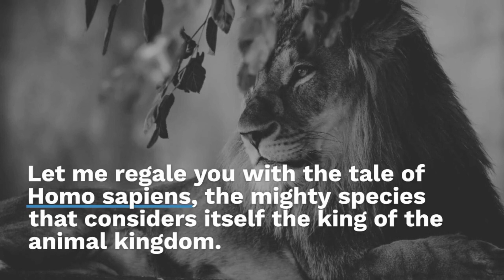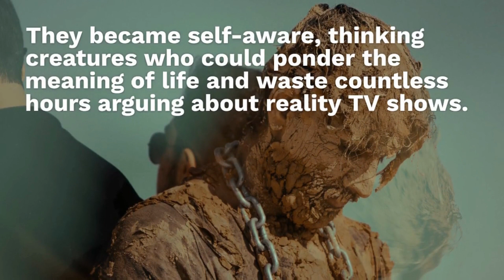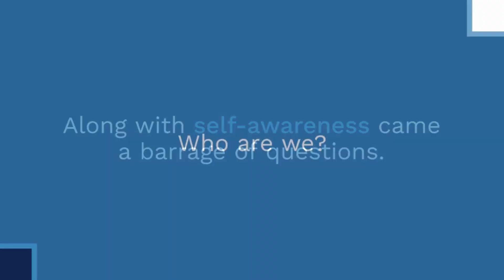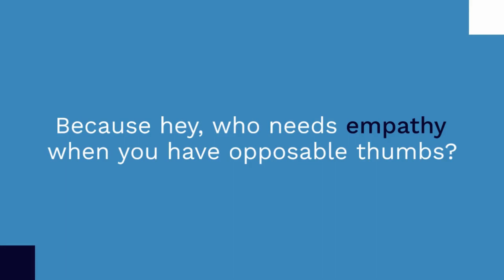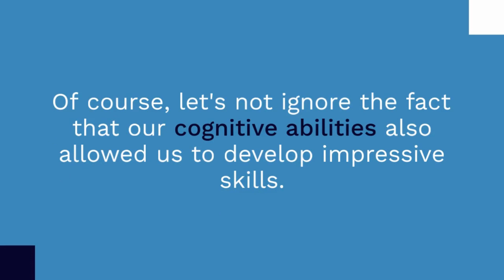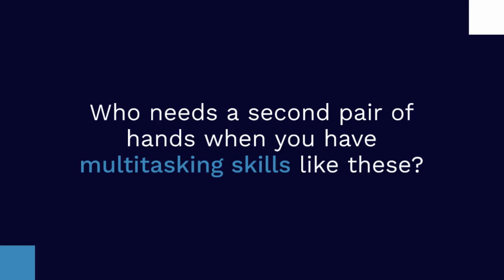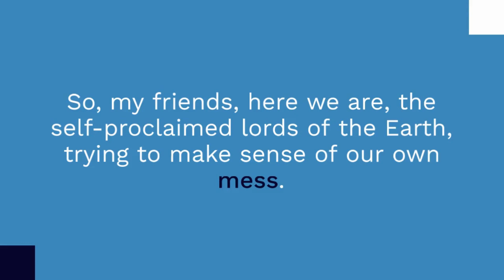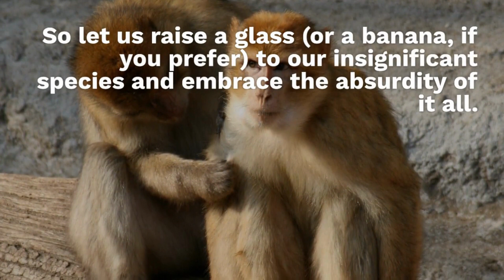A Mind-Boggling Tale: Unraveling the Cognitive Revolution of Homo sapiens.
"Discover the captivating story of Homo sapiens and their cognitive revolution in this mind-boggling chapter from the book 'Sapians.' Explore the birth of consciousness, the complexities of self-awareness, and the perplexing questions that continue to haunt us. Uncover the power of myths, the rise of civilizations, and our astonishing achievements alongside our undeniable capacity for mistakes. Join us on a journey through history, triumphs, failures, and the eternal quest for meaning. Embrace the absurdity of our existence as we navigate the intriguing twists and turns of the human saga. Dive into this riveting narrative that combines humor, introspection, and a deep exploration of what it means to be human."